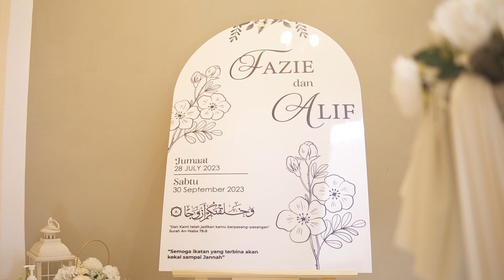SOLEMNIZATION ALIF | FAZIE (MALAY WEDDING) 2023